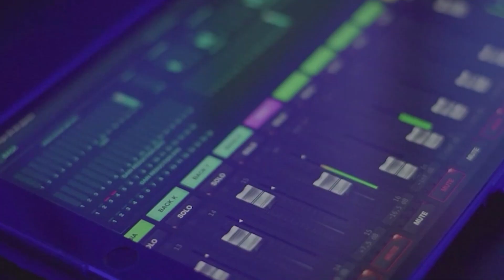RESENHA ROMAFREEDOM COM CASAL ROMASEX #75